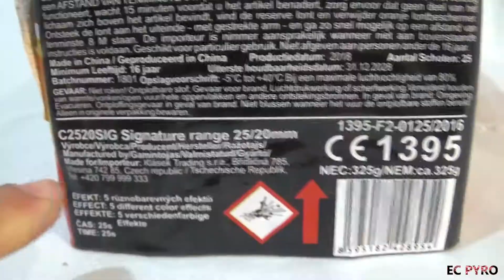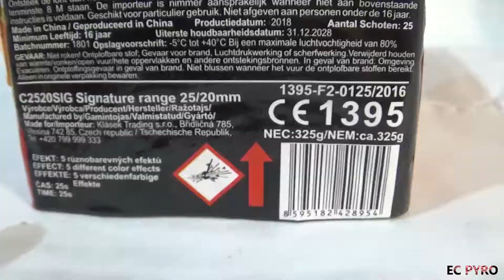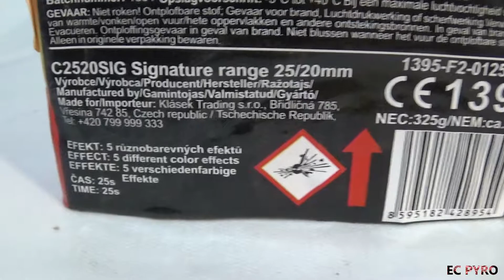𝗦𝗜𝗚𝗡𝗔𝗧𝗨𝗥𝗘 𝗥𝗔𝗡𝗚𝗘- 25 SHOTS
Boas pessoal!
Esta bateria faz efeitos intermédios e finaliza com efeitos bem coloridos.
🕒 25 segundos
💥 325 gr
Cat F2
Ø 20 mm
⚖ 1312gr
Ref C2520SIG
↕ 14,9 cm
⟷ 12,5 cm
↛ 12,8 cm
KLASEK
5 efeitos diferentes
Altura do efeito: 25 metros
Largura do efeito: 16 metros
12,79€